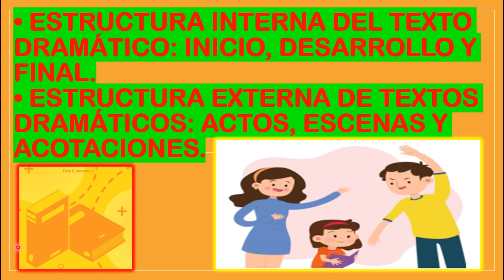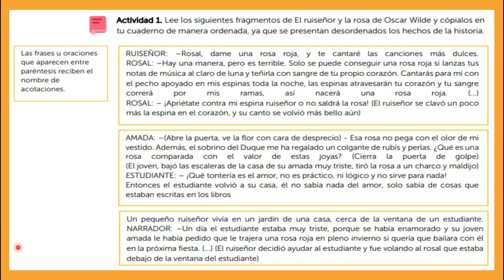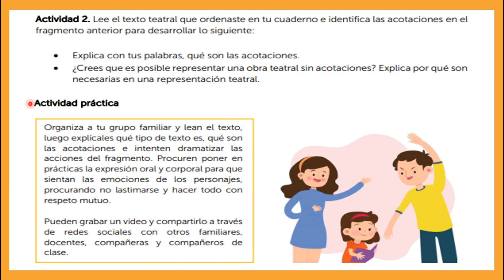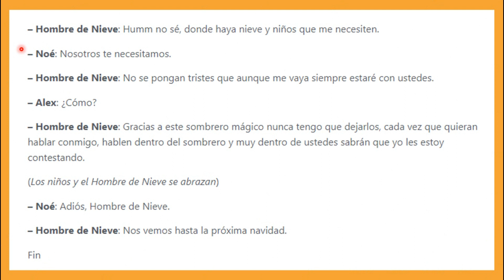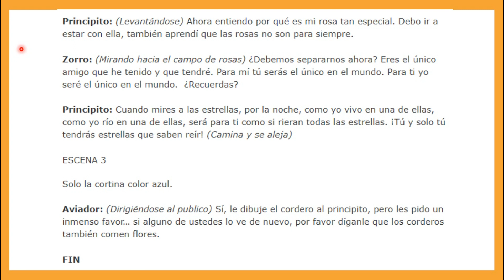ESTRUCTURA INTERNA Y EXTERNA DEL TEXTO DRAMÁTICO (FASE 2 SEMANA 2) Quinto Grado